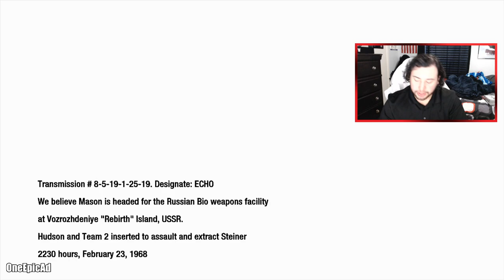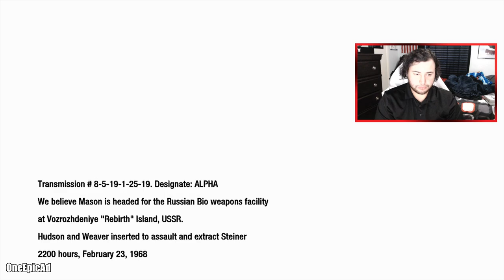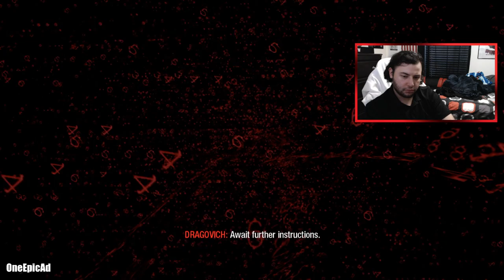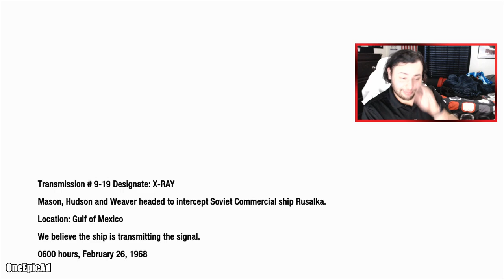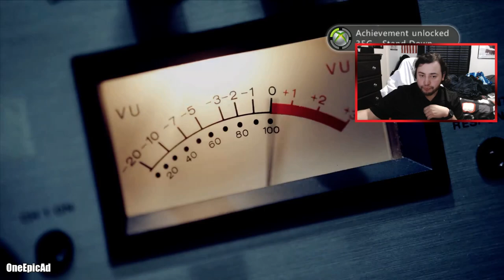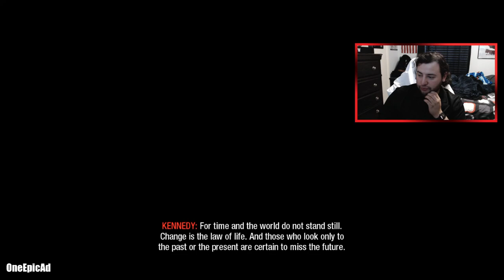Call of Duty: Black Ops (FULL GAME) - Part 7 & The End - Still a Classic